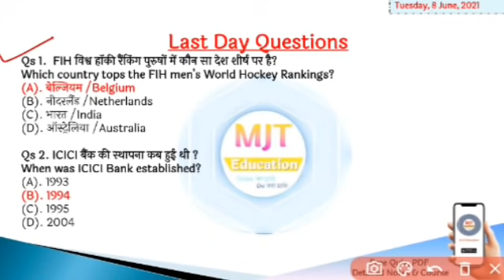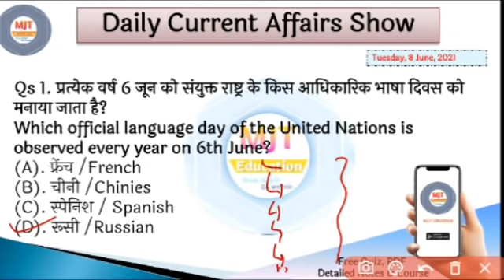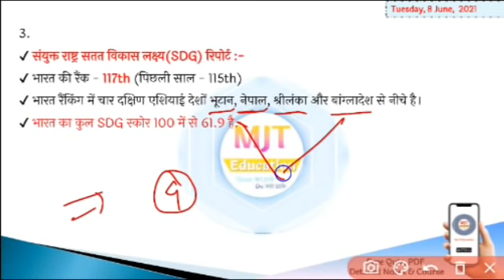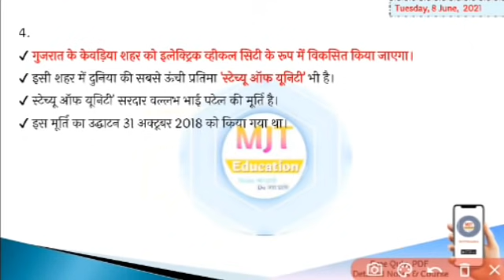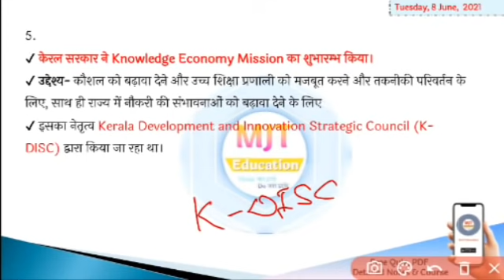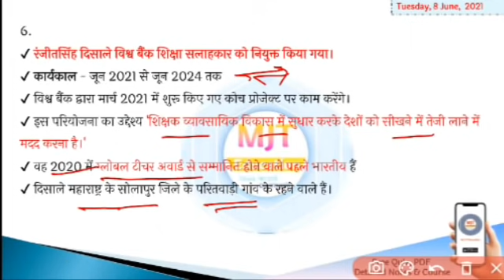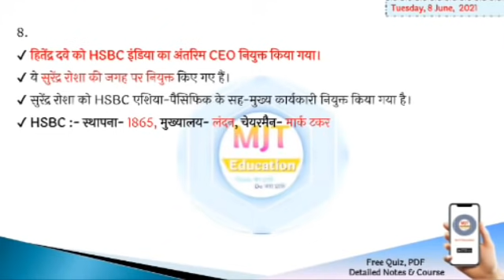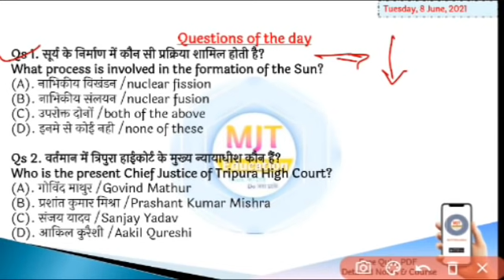8 June 2021 Current Affairs|Daily Current Affairs in hindi,next exam Current Affairs,next dose,MJT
😍______शुरू के 100 Students के लिए भयंकर छूट _____😍

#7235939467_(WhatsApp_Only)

gktoday
current gk
vision ias current affairs
8 june 2021 current affairs,
8 june current affairs next exam,
8 june next exam,
8 june online study point,
8 june osp,
mjt,
mjt education,